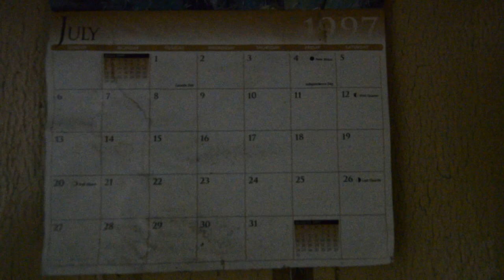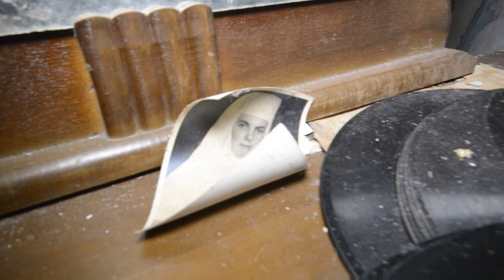Exploring an Abandoned House with Antique Television and a nice Staircase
Urban Exploration:
On a road trip all across Ontario, Canada my exploring partner RiddimRyder and I were very happy with this creepy old abandoned house.  We had to drive almost an hour out of our way to get there but when we arrived and entered we were both very pleased with what we saw.

Inside there was lots of great decay, wood trimming, big heavy doors and an amazing staircase.  Old beds still in the bedrooms, antique furniture and a beautiful antique television in the living room.